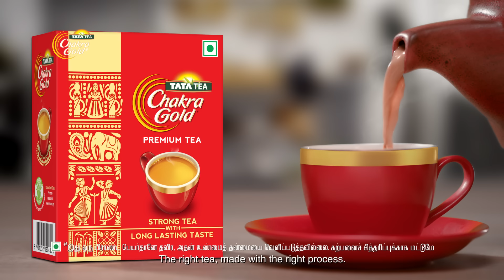Tata Tea Chakra Gold: Tea for Tamilians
Tamilians are known to be deeply rooted in their culture. They take great pride in their methodical approach to all things in life and are driven by a quest for perfection. Just like Tata Tea Chakra Gold Tea, which is made with the right process to deliver a perfect cup of tea.